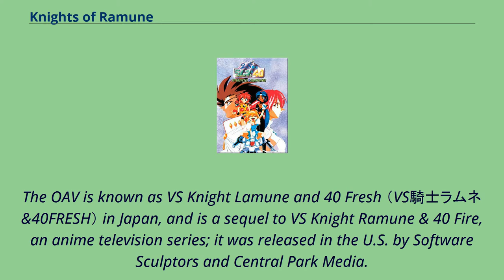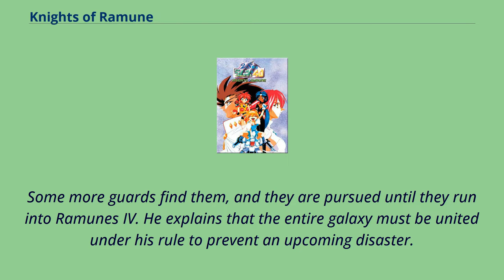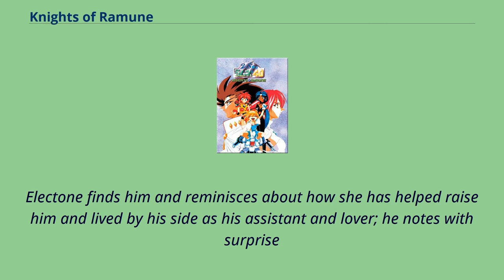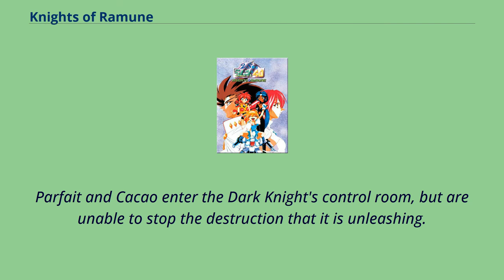Knights of Ramune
Knights of Ramune （VS騎士ラムネ&40FRESH, Bāsasu Naito Ramune ando Fōtī Furesshu） is a Japanese original video animation series that follows the adventures of Cacao and Parfait,
holy virgins, in their search and rescue mission of the 4th Warrior Ramunes, given to them by the apparent head of their religious order, Master Follower.
They are joined in these adventures by Lemon, a twelve-year-old girl, and PQ, a hand-sized blob with a face that is an expert on spiritual topics.
The OAV is known as VS Knight Lamune and 40 Fresh （VS騎士ラムネ&40FRESH） in Japan, and is a sequel to VS Knight Ramune & 40 Fire, an anime television series; it was released in the U.S. by Software Sculptors and Central Park Media.
Parfait, Cacao, and PQ are sent by their religious order to find the Fourth Warrior Ramunes.
They arrive on the Giga Genos, and are immediately surprised to find it in battle with the defensive forces of a planet, which are subsequently destroyed.
The Giga Genos then orbitally bombards the major cities of the planet below.
Parfait and Cacao find a large group of children who are being held captive.
The two holy virgins defeat the guards, release the children using escape pods, and sabotage the ship.
Some more guards find them, and they are pursued until they run into Ramunes IV. He explains that the entire galaxy must be united under his rule to prevent an upcoming disaster.
Shocked by his cruel nature, especially in comparison to the Ramunes III they knew, they continue running and fall into an experimental mech during a fight,
where they find Lemon and are then thrown into space and fall to the planet below, protected by Cacao's holy magic.
Reminded of her duty to serve Ramunes, Cacao meets him at a lake on the planet surface.
Ramunes tells her that he is aware of her feeling of amorousness toward th...